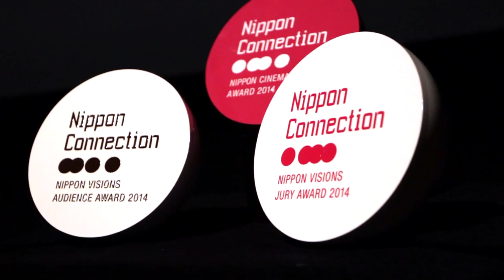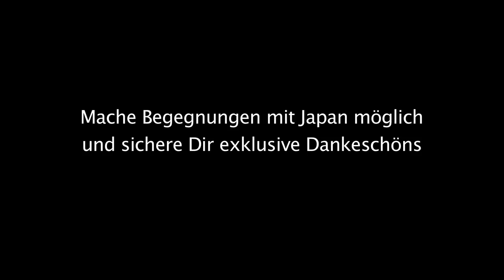NC15 Nippon Connection Filmfestival - Kulturmut Crowdfunding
Das ehrenamtlich organisierte japanische Filmfestival Nippon Connection nimmt wieder an der Initiative kulturMut von der Aventis Foundation teil und startet ein Crowdfunding-Projekt für das Jubiläum.
Die Finanzierung des Nippon Connection Festivals, das vom 2. bis 7. Juni 2015 zum 15. Mal in Frankfurt am Main stattfindet, ist sehr schwierig, daher brauchen wir dringend Unterstützer, die dazu beitragen möchten, das Festival in seiner Qualität zu erhalten. Wir haben mit stetig steigenden Kosten für Filme, Technik und unsere Gäste zu kämpfen. Wenn Du uns unterstützt, können wir auch 2015 wieder ein hochkarätiges Filmprogramm und viele interessante Gäste garantieren.

Sei dabei! Mit Deinem Beitrag kannst Du zum Erfolg von Nippon Connection beitragen! Sicher Dir vom 10.10. bis 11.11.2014 viele tolle Dankeschöns, wie exklusive Tickets, VIP-Dauerkarten, T-Shirts, Nippon Connection-CDs und vieles mehr.

PS: Vielen Dank an Kai Schmitz, der dieses Video für uns gedreht hat!